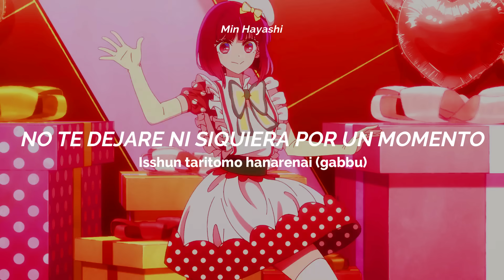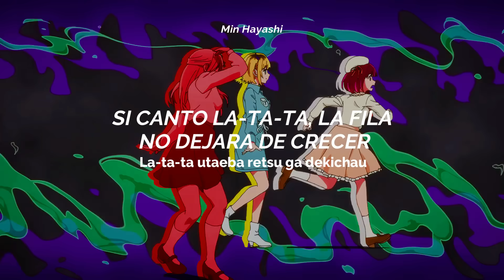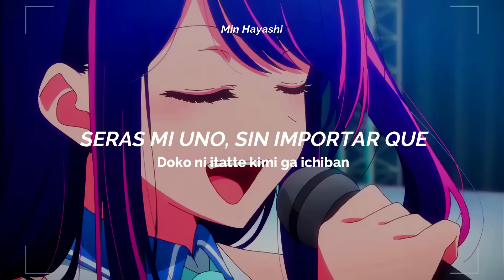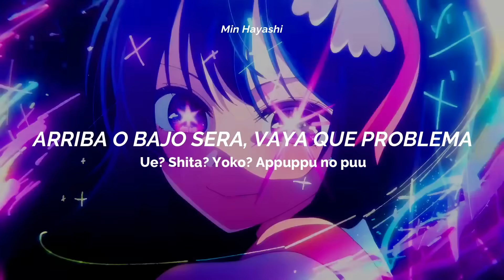Oshi no Ko - POP IN 2 | New B Komachi | Sub español + lyrics ; AMV ★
oshi no ko opening 2 sub español
oshi no ko pop in 2 sub español
oshi no ko pop in 2
oshi no ko pop in 2 lyrics
b komachi pop in 2
oshi no ko pop in 2 sub esp
pop in two lyrics
pop in 2 sub español
POP IN 2 B小町 ルビ